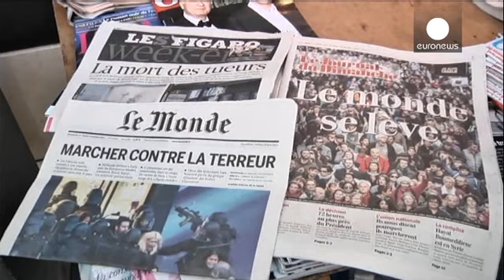Париж: марш против терроризма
По оценкам полиции в Париже в "республиканском марше единства" могут принять участие около миллиона человек. В столицу Франции прибыли лидеры и главы государств около 50 стран. Россию представляет министр иностранных дел Сергей Лавров. Среди приглашённых -- президент Украины, главы правительств Евросоюза, руководители НАТО и Совета Европы, премьеры Израиля и Палестины, король и королева Иордании. США представлены министром юстиции Эриком Холдером.